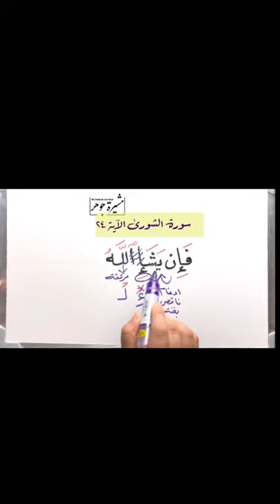اقرأها صح 👈🏼 ﴿ فَإِن یَشَإِ ٱللَّهُ ﴾